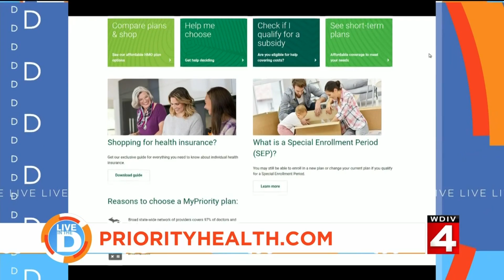Live in the D: How our pets enhance our lives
Jason finds out from the experts from Priority Health and Premiere Pet Supply how pets help us lead healthier lives.